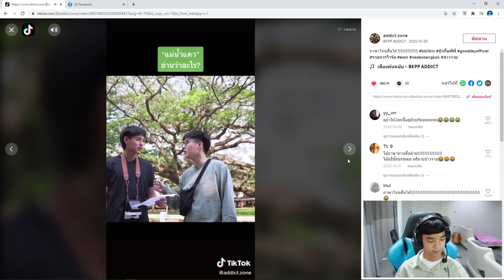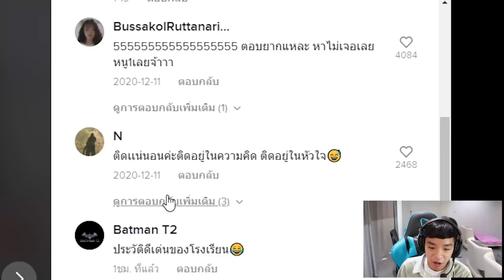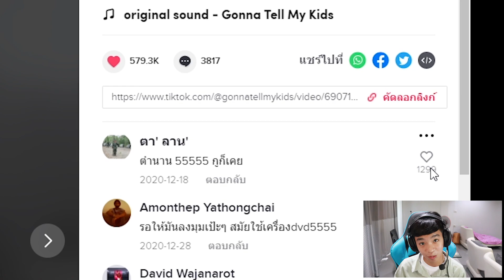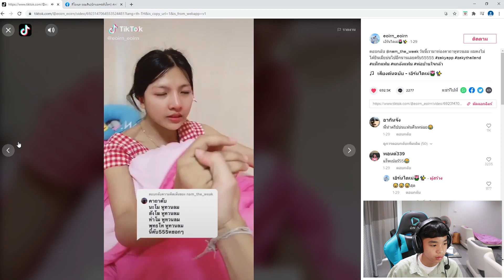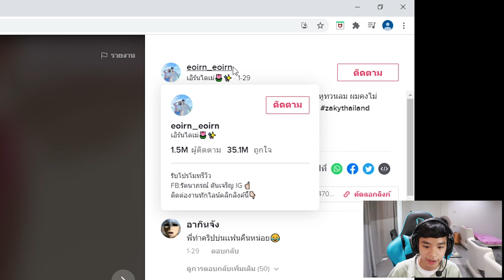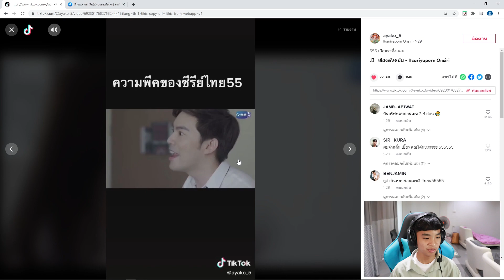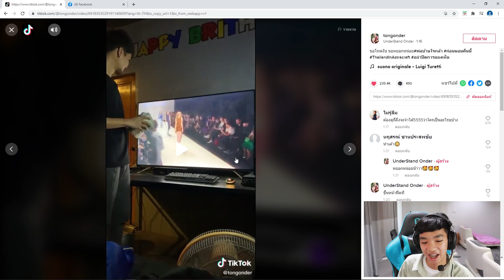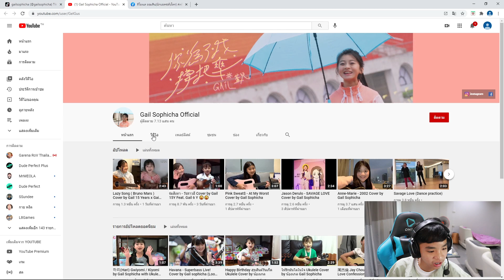TikTokนี่มันสนุกจริงๆ | #3 งานการไม่ยอมทำ นั่งจำเเต่คำคม...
ใครคิดถึงเรามัั้ยไม่รู้เเต่ที่รู้ๆ เราคิดถึงทุกคนนะ

มานั่งคุยกับเราในดิสคอร์ดได้นะคับ🤗

สนับสนุนพวกเราด้วยการสมัครสมาชิกได้นะครับผมม✨

🎈ช่องทางการติดตามเพิ่มเติมนะค้าบ

**Fanpage official**
Facebook : HA HA HA Studio

หรือจะ inbox ใครก็ได้ครับ ตอบเร็วหมด55555

🖥สเปกคอมของผม(ไนส์)
CPU : Ryzen 5 2600
GPU : ASUS ROG Radeon RX570
MB : ASROCK B450-HDV R4.0
RAM : KINGSTON HyperX 8x2 bus3200
SSD : SAMSUNG 970 EVO Plus NVMe M.2 250GB
HDD : WB Blue 1TB
PSU : COUGAR STX650W 80+
CASE : ANTEC NX310